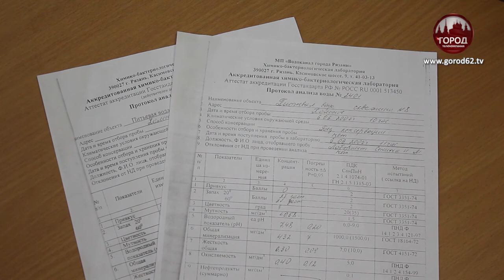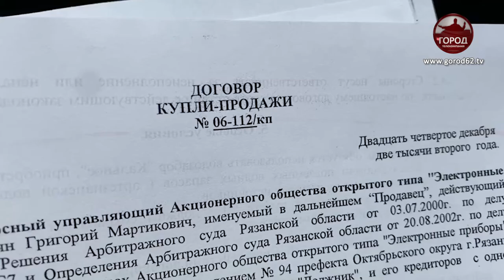Уничтожение артезианских скважин в Рязани